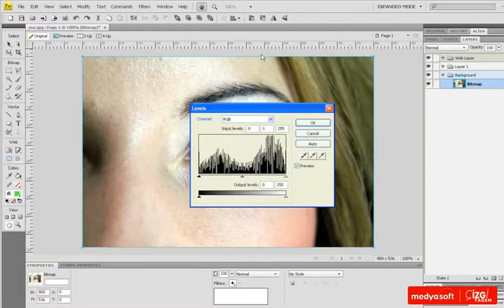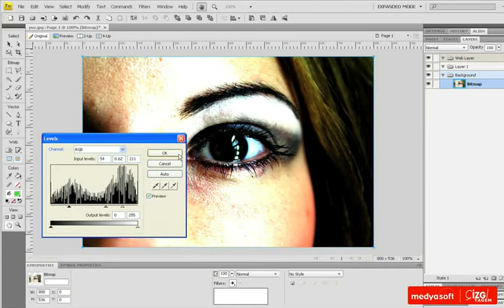Adobe Fireworks CS4 0312: Renk Seviyelerini Ayarlamak